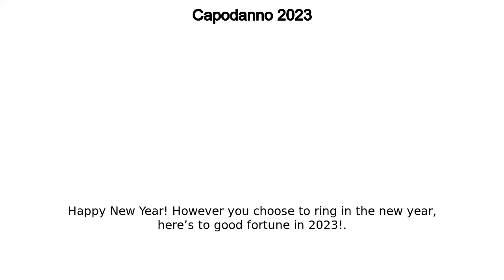Capodanno 2023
new-years-day-2023

Happy New Year! However you choose to ring in the new year, here’s to good fortune in 2023!